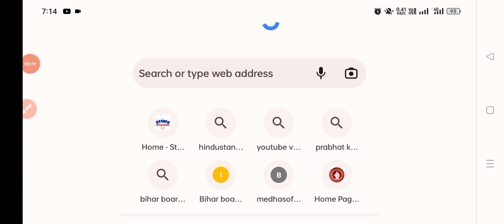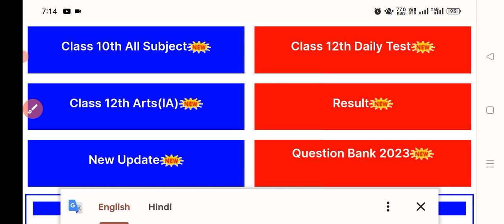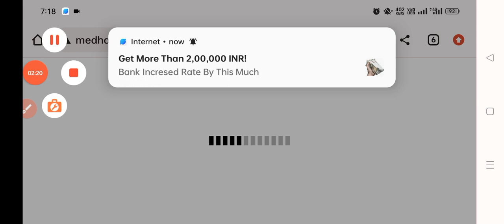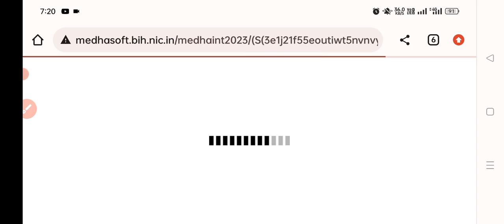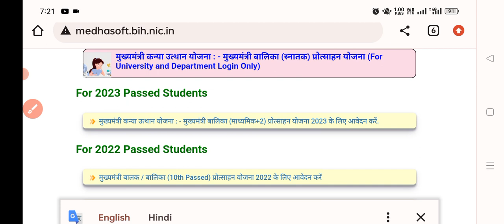Matric pass scholarship 2023|Bihar board 12th pass scholarship 2023|10th pass scholarship 2023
bihar board 12th pass 1st division scholarship 2023
inter pass scholarship apply kaise kare
mukhyamantri kanya utthan yojna 2023
25000 scholarship 12th pass 2023
inter pass scholarship 2023
12th pass scholarship for boys
bihar board 12th pass scholarship 2023 list
12th pass scholarship list 2023
12th pass scholarship 2023
bihar board scholarship 2023 12th
12th pass 25,000 scholarship 2023
Bihar board inter pass 2023 scholarship
bihar board nsp cut-off list 2023
bihar board 12th pass scholarship cut off list 2023

matric pass scholarship
bihar board 1st division scholarship 2023
matric pass scholarship list
umesh talks
scholarship
10th pass scholarship
e kalyan scholarship
medhasoft 10th pass scholarship
cm scholarship online

matric pass scholarship 2023,matric scholarship 2023 apply online
mukhyamantri balak/balika
matric me first division scholarship 2023
matric pass scholarship 2023
matric me 1st division scholarship 2023
10th 1st division scholarship 2023 bihar board scholarship 2023
10th first division ka paisa kab milega 2023
10th scholarship 2023 matric scholarship 2023 apply online
 matric 1st division wale ko kitna paisa milega 2023
matric me first division scholarship 2023 bihar board 10th scholarship 2023 bseb scholarship 2023
matric pass ko kitna paisa milega 2023
10th me first division scholarship 2023 10th pass scholarship 2023 in bihar board
bseb 10th pass scholarship 2023 12 pass scholarship 2023
10th pass ko kitna paisa milega 2023
bihar board matric scholarship 2023 bihar board 10th first division scholarship 2023 bihar scholarship 2023
matric first division ka paisa kab milega 2023